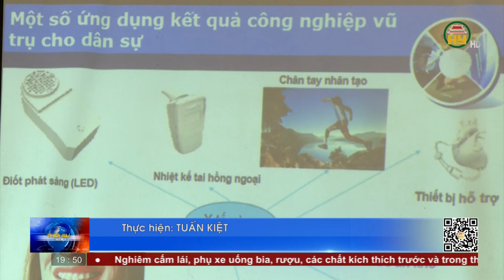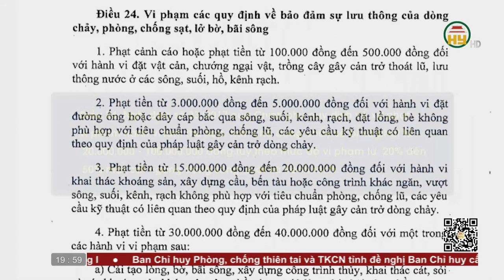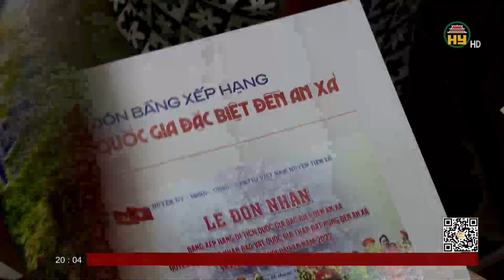Thời sự Hưng Yên thứ 6 ngày 17/06/2022